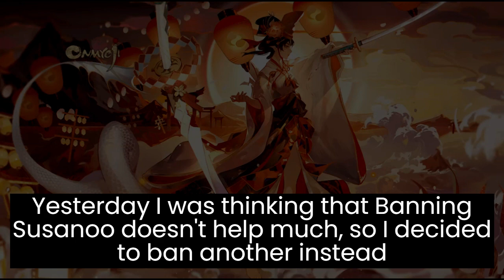Onmyoji Duel Season 2023 Part 5 Celeb Tier Finale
I rarely do Celeb Duel because of the time as well as the fact that I'm terrible at banning system.

Well... this is unexpected...